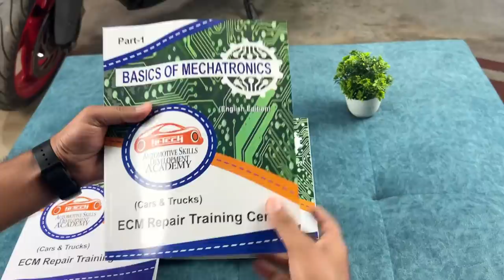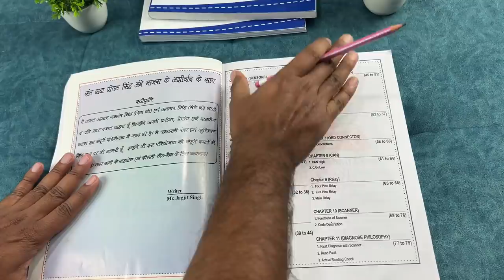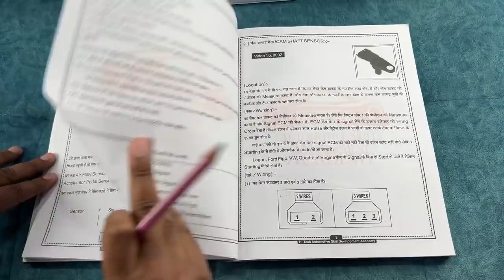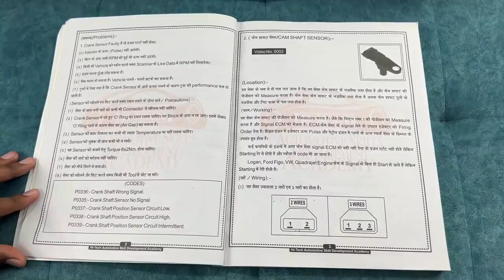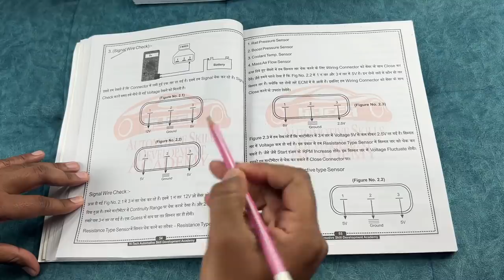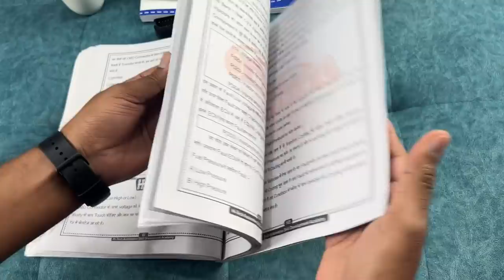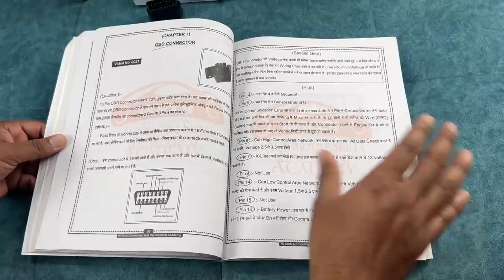Engine Control Module (ECM) Engine Control Unit (ECU) Repair Training Book | Basics Of Mechatronics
An engine control unit (ECU), also commonly called an engine control module (ECM), is a type of electronic control unit that controls a series of sensors and actuatots on an internal combustion engine to ensure optimal engine performance.

To Order Basics Of Mechatronics Book

My Moto Vlogging Gears :

1. My Vlogging Camera (GoPro HERO9 Black)

2. Mic (Kodak M11)

3. Mic (Boya BYM1)

4. Go Pro Accessories (61 in 1 Action Camera Accessories Kit)

5. Helmet (Steelbird SBA-1)

6. Helmet (Studds)

7. SanDisk Extreme uSD Memory Card

8 . GoPro Hero 9 Media Mod

9. Riding Gloves 1

10. Riding Gloves 2

11. Riding Face Mask

My Studio Gears :

1. My Camera (Canon 200D)

2. Tripod (Digitek)

3. Mic (Boya BY M1)

4. Studio Light